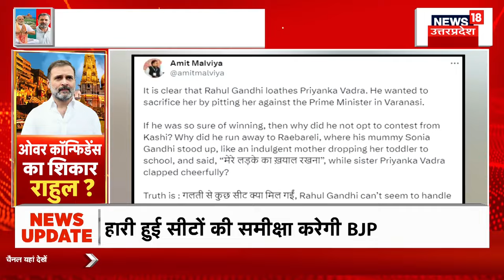Lok Sabha Election 2024 Result | Rahul Gandhi के PM पर दिए गए बयान पर मचा बवाल | N18V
Rahul Gandhi बोले- वाराणसी से प्रियंका गांधी लड़ीं होती तो... | Priyanka Gandhi | UP News |Raebareli
कांग्रेस नेता राहुल गांधी ने मंगलवार को लोकसभा चुनावों नतीजों को लेकर एक दावा किया. उन्होंने कहा कि अगर उनकी बहन प्रियंका गांधी वाड्रा ने वाराणसी सीट से चुनाव लड़ा होता, तो वह प्रधानमंत्री नरेंद्र मोदी को बड़े अंतर से हरा देतीं. राहुल गांधी ने रायबरेली में एक सभा में कहा, अगर प्रियंका गांधी वाराणसी में लड़ गई होती तो आज हिंदुस्तान के प्रधानमंत्री दो-तीन लाख वोटो से वाराणसी का चुनाव हार जाते.